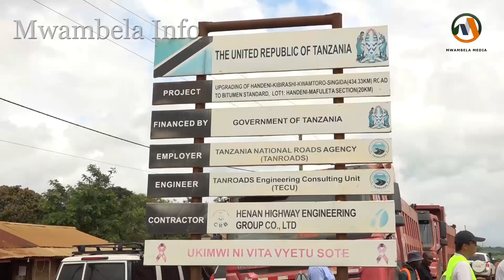WAZIRI BASHUNGWA AMSHUKIA VIKALI MKANDARASI UJENZI WA BARABARA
Waziri wa ujenzi Innocent Bashungwa amemtaka mtendaji mkuu wa wakala wa barabara nchini(TANRODS )Mohamed Besta kujipanga vizuri na  kuhakikisha wakandarasi wanaochelewesha miradi ya barabara hawapewi tenda katika miradi mingine.

Waziri Bashungwa ametoa maelekezo hayo baada ya kusikiliza kilio cha wananchi wa Handeni na Kilindi kufuatia kusuasua kwa ujenzi wa barabara ya Handeni Mafleta inayotekelezwa kwa kiwango cha lami kwa kilomita 20.

Bashungwa amesema kuwa mkandarasi huyo Ameshapewa kipande cha kilomita 30 na wakati  hajakamilisha Ujenzi wa barabara hiyo ya  km 20.

Aidha ameongeza kwa kusema kuwa dhamira ya serikali kupitia wizara ya ujenzi ni kuona barabara zinajengwa na zinahudumia wananchi kwa wakati uliopangwa na kwa mujibu wa mikataba hivyo kama kuna wanaotukwamisha wawekwe pembeni tutafute wenye sifa.